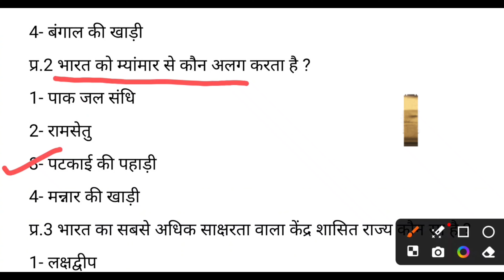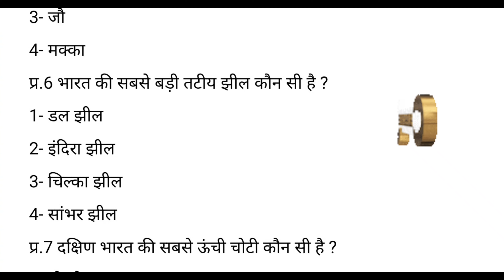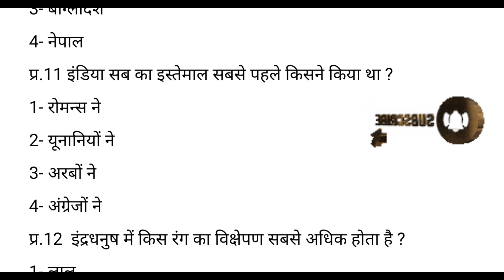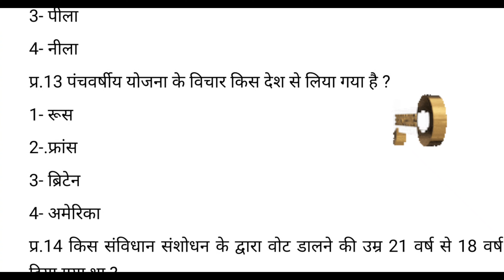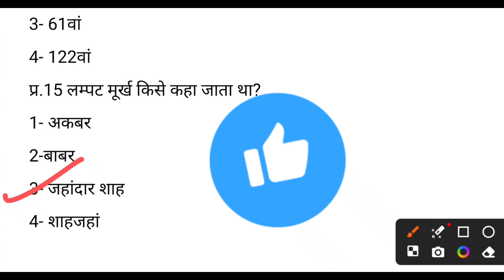GK Question || GK In Hindi || GK Question and Answer || GK Quiz ||GK STUDY ||part-4 सामान्य अध्ययन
GK Question || GK In Hindi || GK Question and Answer || GK Quiz || GK STUDY || सामान्य अध्ययन

Gk questions for - RPF, SSC-GD, UPP, SSC CGL, CHSL, MTS, RAILWAY & all exams

Railway study materials
 Railways Exam papers
 Railways Exam 2019

दोस्तों...

इस Video में मैं Science & Gk के 25 अति महत्वपूर्ण प्रश्नों को समझाया हुँ। जो RPF, SSC-GD, UP POLICE, VDO, RAILWAY, SSC CGL, CHSL, MTS और सभी परीक्षाओं के लिए बहुत ही महत्वपूर्ण है। मै उम्मीद करता हूँ कि आपको यह Video पसंद आया होगा।

test
gk gs
 gk test series
Bihar gk live test
gk tricks
gk mock test
lucent gk
grade 2 gk test
Bihar gk full test series
 gk full test series
gk quiz
सामान्य ज्ञान प्रश्नोत्तरी
सामान्य अध्ययन
सामान्य ज्ञान प्रतियोगिता प्रश्नोत्तरी
सामान्य ज्ञान से संबंधित प्रश्न
सामान्य ज्ञान आधारित प्रश्न
gk quiz
gk questions
 gk
gk question
quiz
gk
question answer
lucent gk
trivia quiz
best gk
ss gk quiz
kids quiz
childrens quiz
gk for competitive exams
answers and fact
gkquiz
100 gk quiz
gk
gk questions
gk quiz
gk point
gk point
gk question
top 10 goalkeepers saves
top 10
bangla gk
lucent gk
100 gk
gk top
top gk
top gk